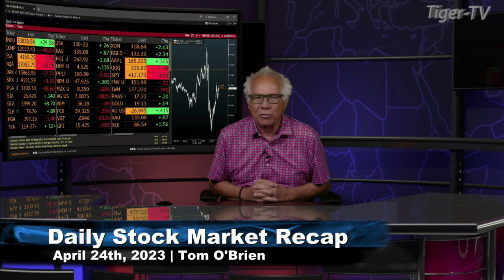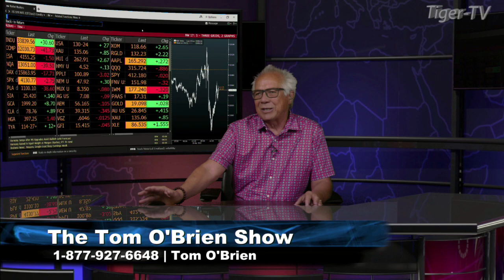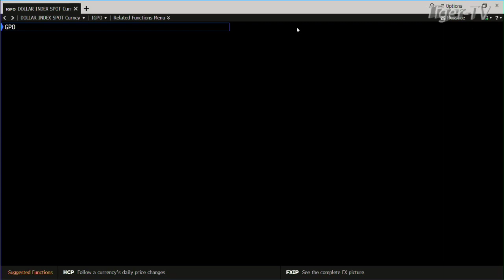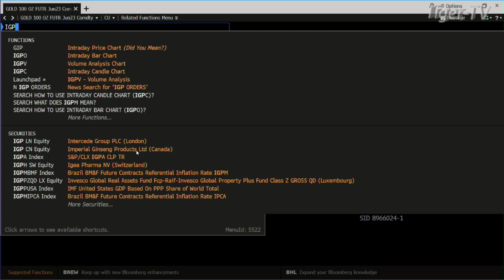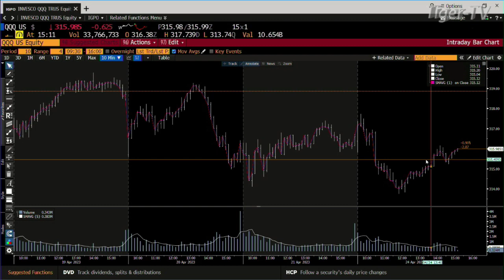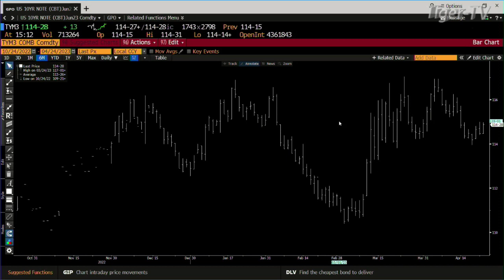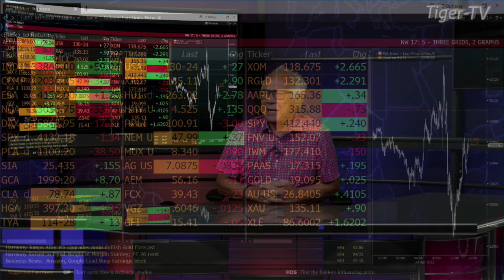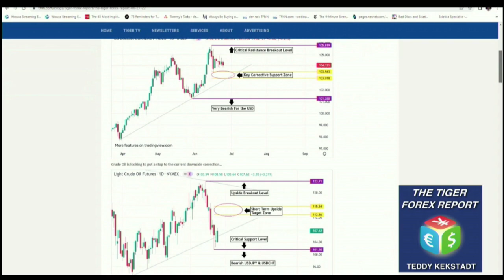April 24th, Daily Market Recap - 2023